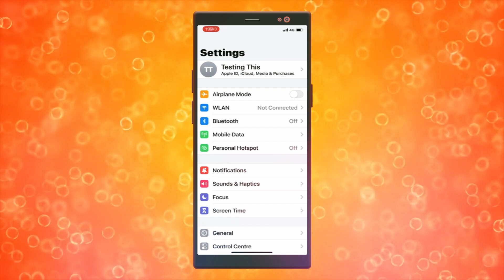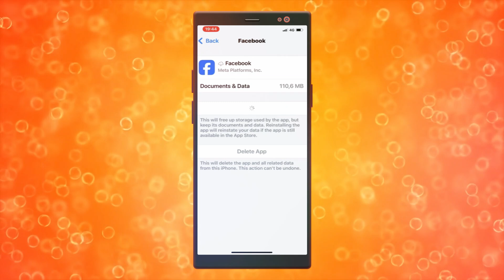Cómo solucionar las credenciales incorrectas en Facebook 2025